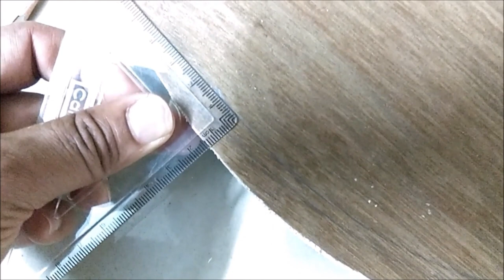Beautiful seats with the car tyres DIY Edited Version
TRICK THE TRASH - Watch the Edited Version of Beautiful seats with the waste car tyres at Home. Voice Added by Jiyaa. Subtitle fonts Colour changed.

Create Beautiful things with the waste material at Home. Its simple and worth and ARK studio will help you learn this art. Watch the making of seats with waste car tyres at your backyards or garage. Do also watch my new video @ and Make Coffee Table from waste car tyres at your Home.

TRICK THE TRASH by ARK STUDIO